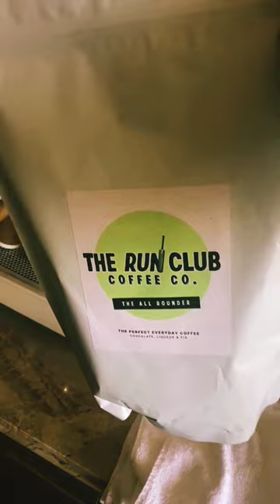Marnus Labuschagne Made Coffee For David Warner